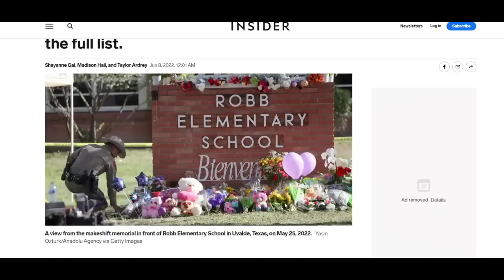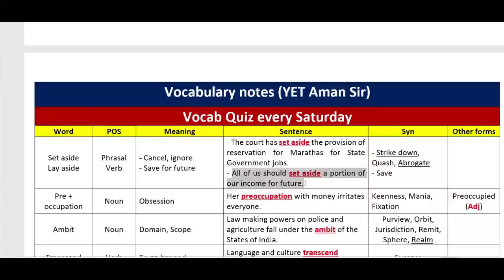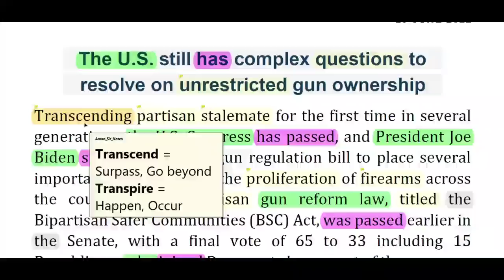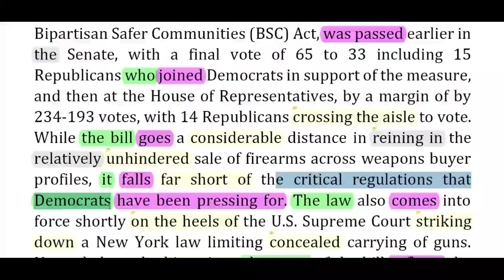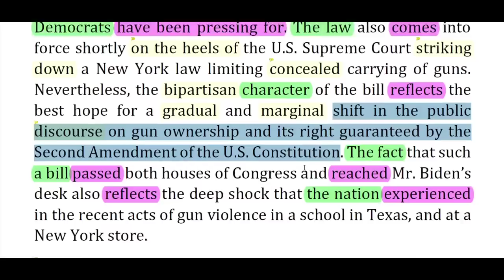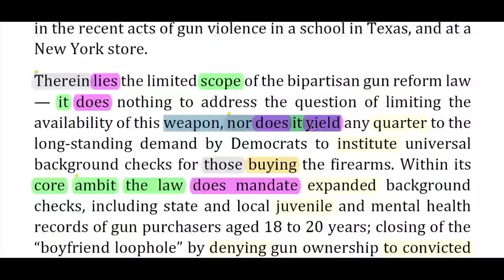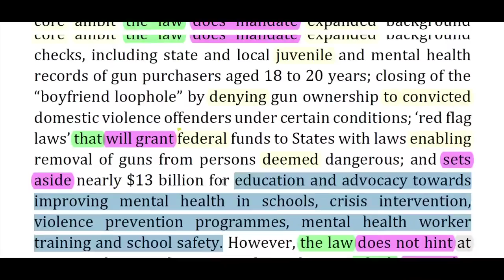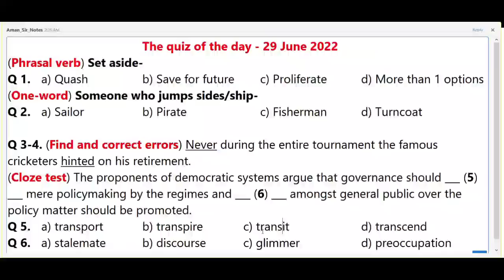The Hindu Editorial Today || The Hindu Newspaper Today || 29 June 2022 || Glimmer of Hope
Connect to us on social media-
Content Covered in this session:
The Hindu